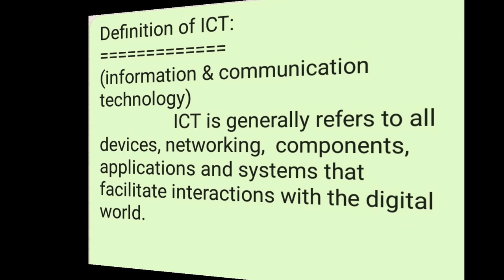What is ICT(Information and communication technology). ‎@altaf tec𝗵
what is information and communication technology?
Definition.
Explanation.
Few examples.
‎@altaf tec𝗵